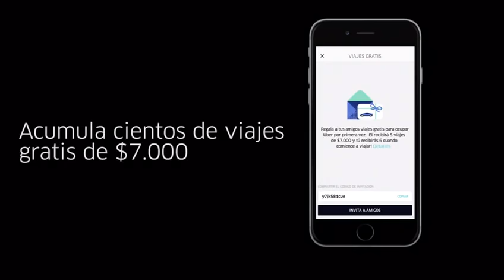UBER Terapia de amigos MASSÚ - CHINO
Y fuimos a terapia...